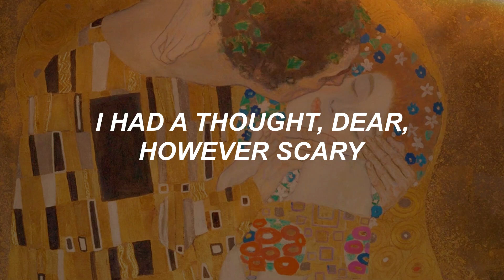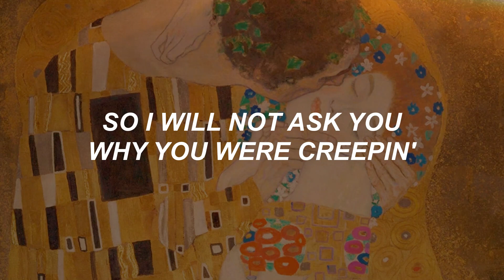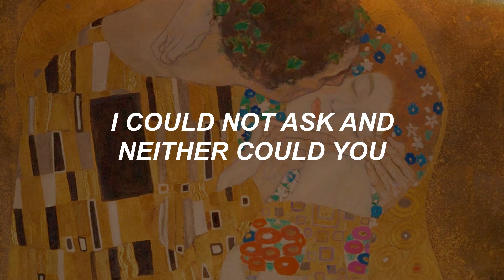Hozier - Like Real People Do (LYRICS)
Song by: Hozier

Art: Klimt - "The Kiss"